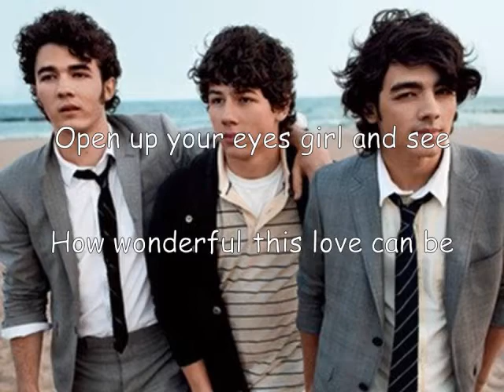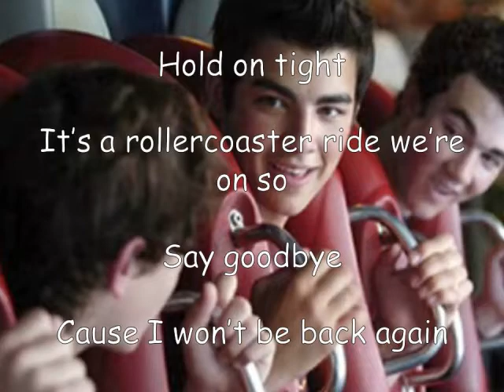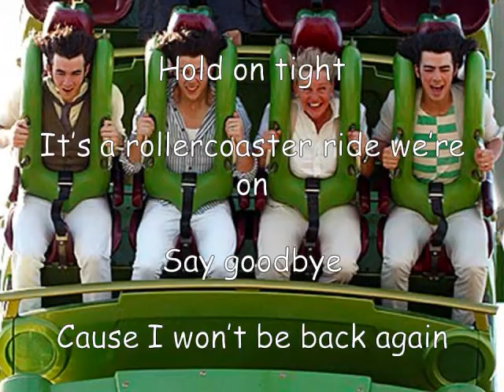Goodnight and Goodbye - Jonas Brothers (w/ Lyrics)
From self-titled album, Jonas Brothers (2007).

I actually made the instrumental first but then all my friends were confused as to why there were no voices, lol. So I just added the version with the Jonas Brothers singing, and it fit perfectly! The only thing I had to change was the first picture, I took out the Instrumental/Karaoke words below Jonas Brothers. Hope you like it! This one took me 10 mintues, as opposed to the 3 hours the three hours teh other one took me.